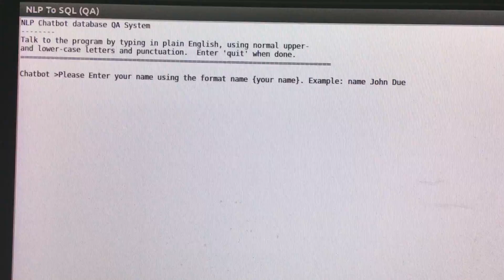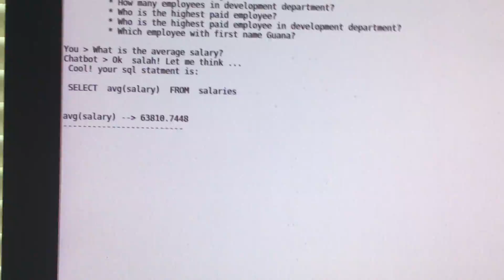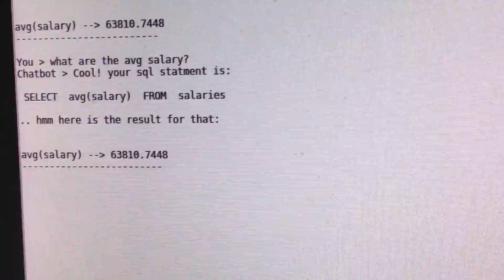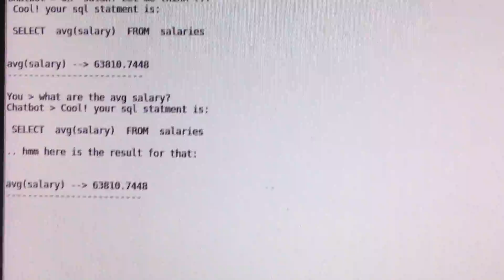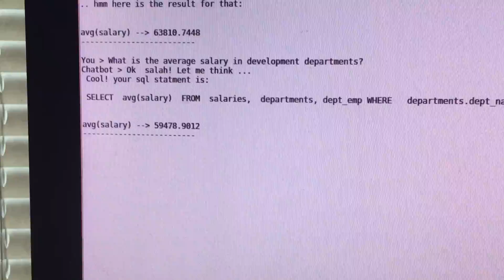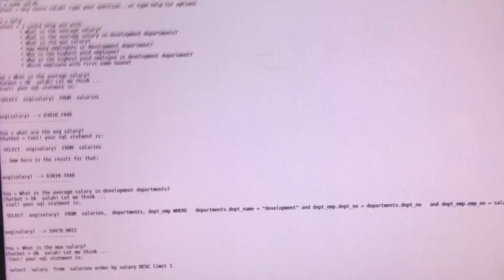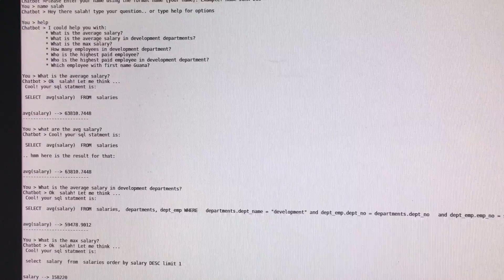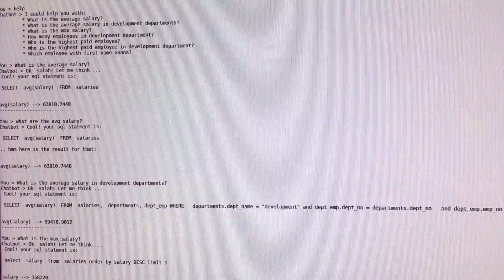Natural Language Processing Final Project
This is an overview of the final project for natural language processing class.